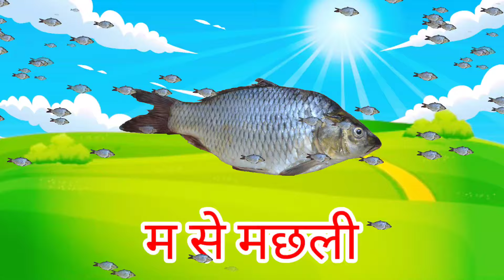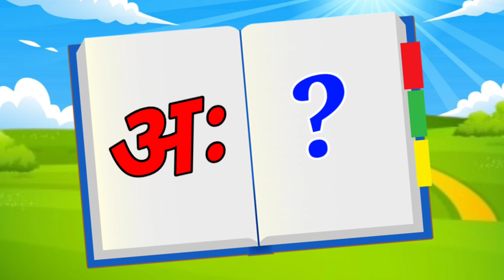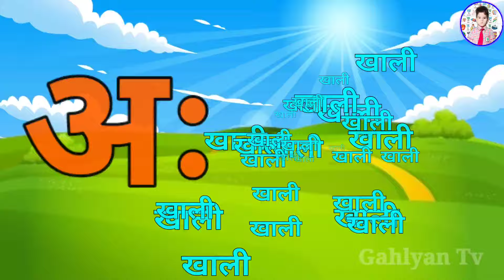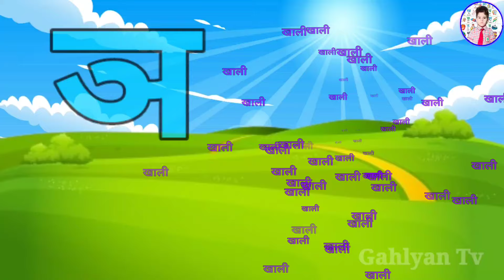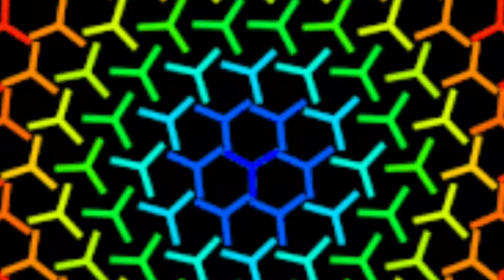123 Numbers, learn to count, One two three, 1 to 20, 1 to 100 counting, Hindi alphabet